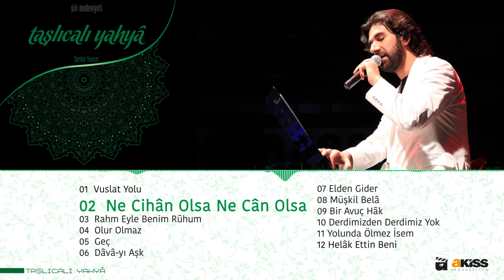Taşlıcalı Yahyâ - 2 - Ne Cihân Olsa Ne Cân Olsa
Dâr-ı dünyâ delü gönlüm gibi vîrân olsa
Ne cihân olsa ne cân olsa ne hicrân olsa

(Bu dünya yurdu, benim deli gönlüm gibi viran olsa keşke. Ne dünya olsa ne can olsa ne de ayrılık olsa.)

Kâşkî sevdüğümi sevse kamu halk-ı cihân
Sözümüz cümle hemân kıssa-i cânân olsa

(Keşke, dünyadaki bütün insanlar benim sevdiğimi sevse. Sohbetimizin tamamı sevgiliye dair kıssalardan oluşsa.)

Bir demür tağı delüp boynına almak gibidür
Her kişi âşık olurdı eğer âsân olsa

(Âşık olmak, bir demir dağı delip boynuna almak gibidir. Eğer kolay bir iş olsaydı zaten herkes âşık olurdu.)

Şâdmânam gam-ı yâr ile sevünmez yokdur
Bir gedâ cümle cihân mülkine sultân olsa

(Ben sevgiliden bana gelen sıkıntılardan dolayı mutluyum. Keşke benim gibi bir dilenci bu dünyanın mülküne sultan olsa.)

Cân atar karşu çıkar izzet ider ey Yahyâ
Hançer-i dilber ile bir çıkışur cân olsa

(Ey Yahyâ! O sevgilinin bir bakışı ile çıkıverecek bir canım olsa; sevgili bir kerecik baksın diye can atar, ona tazim eder benim canım. )

Gelmedi bir dem ki iki gözlerüm kan olmadı
Olmadı bir gün ki işüm âh u efgân olmadı

(Ağlamaktan dolayı iki gözlerimden kanlı yaşların gelmediği bir gün gelmedi. Ah edip inlemediğim bir gün, hiç olmadı. )

Tâli’üm tâli’ değüldür yâr ise bir bî-vefâ
Gam nihâyet bulmadı hicrâna pâyân olmadı

(Talihim güzel değildir. Sevdiğim ise vefasız. Bu çektiğim sıkıntı gitmedi, ayrılık ise son bulmadı.)

Külbe-i ahzânum içre olmadı bir lahza kim
Gözlerüm yaşı gibi gönlüm perîşân olmadı

(Benim (Hz. Yakub’un Hz. Yûsuf’a olan hasretinden dolayı ağlayıp inlediği hüzünler evine) benzeyen meskenimin içinde gözlerimden yaşların akmadığı ve gönlümün perişan olmadığı bir an olmadı.)

Göricek bilmezlenür vardukca istiğnâ ider
Gelmeğe anunla gûyâ ahd ü peymân olmadı

(Sevgili, beni gördüğünde tanımazlıktan gelir, tenezzül etmez. Onun sözleşip anlaşabileceğimiz bir an olmadı.)

Gamdan inceldi vücûdum bir hayâl oldı velî
Girmeğe gönline yârun hîç imkân olmadı

(Çektiğim sıkıntılardan dolayı belim o kadar inceldi ki artık ancak hayallerde görülebilecek duruma geldi; fakat bu kadar incelmeme rağmen sevgilinin gönlüne girmeye hiç imkân bulamadım. )

Gönül alçaklığın idüp gelmedi ol meh-likâ
Bezmümüzde dün gice şem’-i şebistân olmadı

(O ay yüzlü sevgili, alçak gönüllülük yapıp gelmedi. Bizim meclisimize gelip odamızın mumu olmadı.)

Çâresüz kaldum ölümlü hastayam Yahyâ gibi
Ol tabîb-i cân gelüp derdüme dermân olmadı

(Çaresiz kaldım, Yahya gibi ölümcül hastayım. O, canımın tabibi olan sevgili, gelip de derdime derman olmadı.)